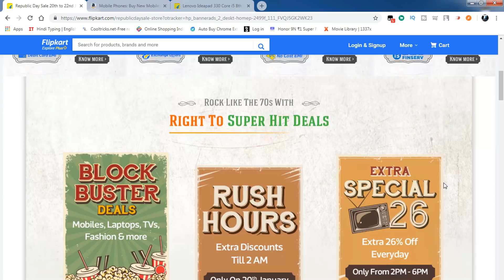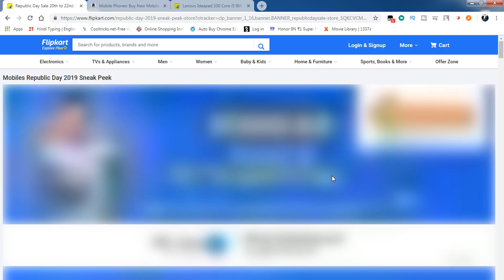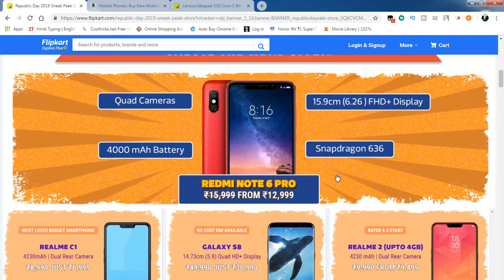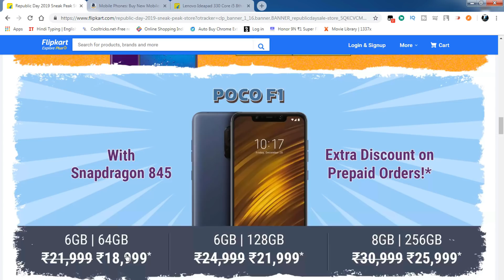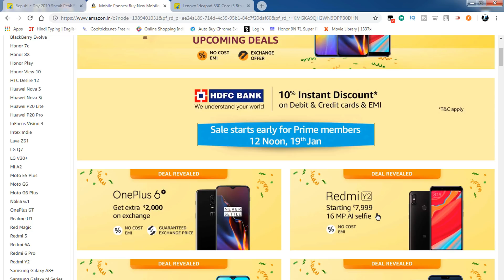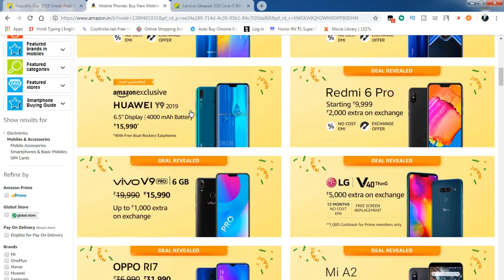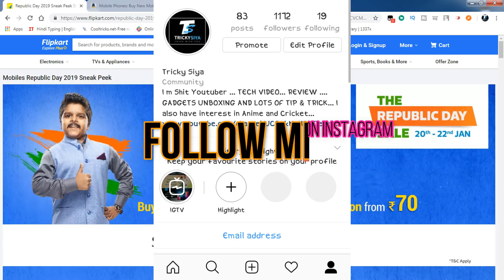Redmi Crazy Deals & Offers - During Flipkart and Amazon Sales 2019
hi guys in this video i will tell you about flipkart the republic sale offers and deals and also tell you about amazon great indian sale offers and deals.